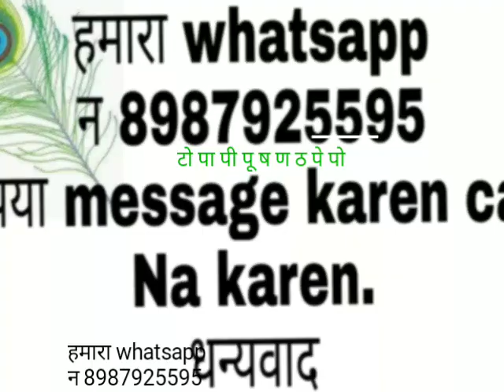All about VIRGO / कन्या राशि ॥ बुध की प्रिय राशि, सम्पूर्ण जीवन की महत्वपूर्ण भविष्यवाणी kanya rashi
All about VIRGO / कन्या राशि ॥
बुध की सबसे प्रिय राशि ॥
सम्पूर्ण जीवन की महत्वपूर्ण भविष्यवाणी ॥